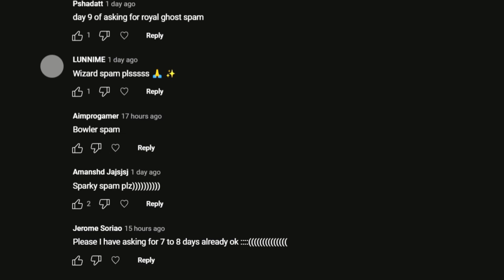!!6 ELIXIR COUNTERS 432 ELIXIR!!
Hi, friend! I wanted to say that I tried very hard on this video to make it interesting and funny for you! Viewers always write ideas for my next videos, this can be done in the comments or in our Discord channel, the link to which is below and in the pinned comment! Lessssssssssssssgoooooooooooooooooooooo!